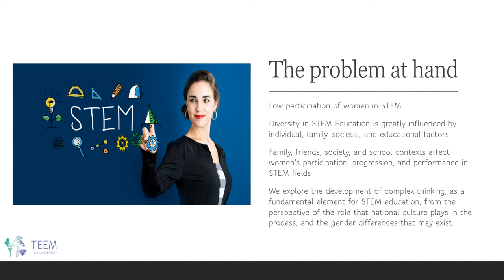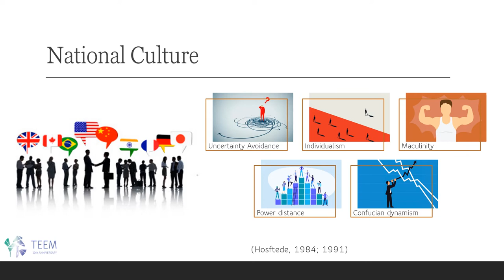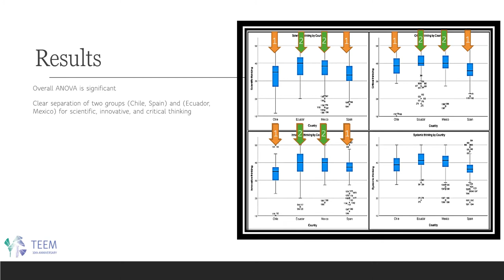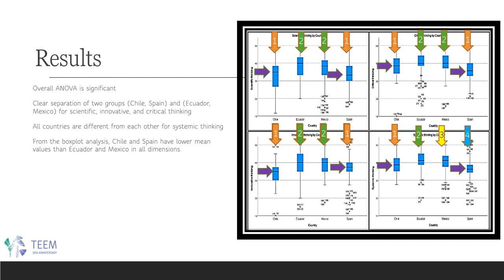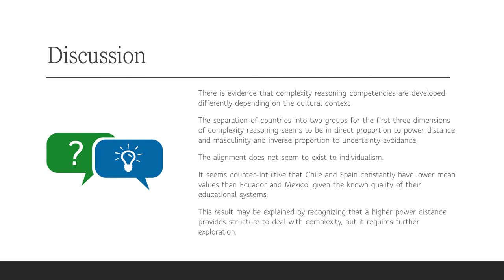ID137 - Cultural differences in complexity reasoning in higher education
ID137 - Cultural differences in complexity reasoning in higher education. Guillermo Rodríguez-Abitia, Maria Soledad Ramirez-Montoya, Sandra Martínez-Pérez and Edgar Omar López-Caudana